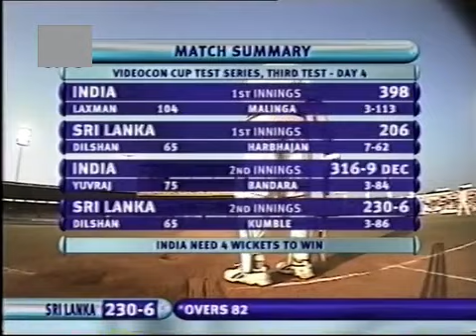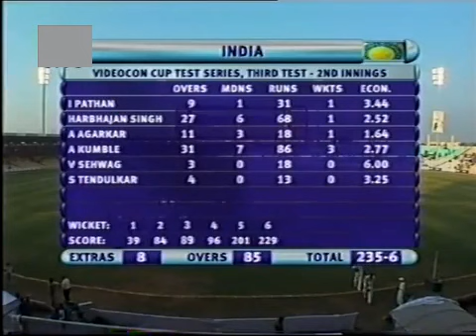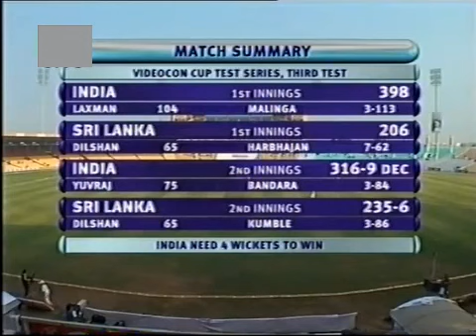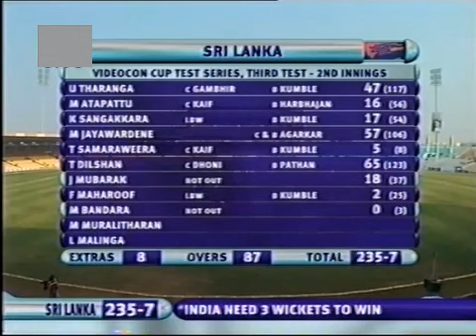India vs Sri Lanka 2005 3rd Test Ahmedabad Part 17 - Full Highlights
India vs Sri Lanka 2005 3rd Test Ahmedabad Part 17
Scorecard
Enjoy part 17 of full highlights of 3rd test of Sri Lanka's tour of India 2005 3 match test series at Ahmedabad where India beat Sri Lanka by 259 runs and won the test series 2-0.
In this video you will enjoy few final moments of Sri Lanka's run chase of 509 runs in 2nd innings of the final test of the series from 230-6 to 238-8.
Where Sri Lanka middle order broke down against some finest bowling attack of India.
Sri Lanka's last hope was ended by the dismissal of Tillakaratne Dilshan by scoring 65 runs.
India was in the way of winning the test and series.
If you enjoy this video please share